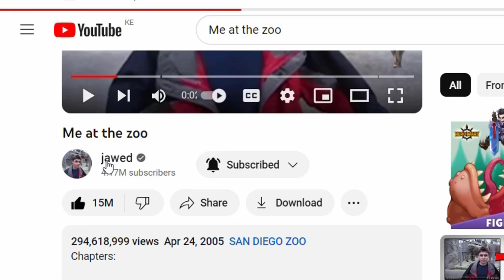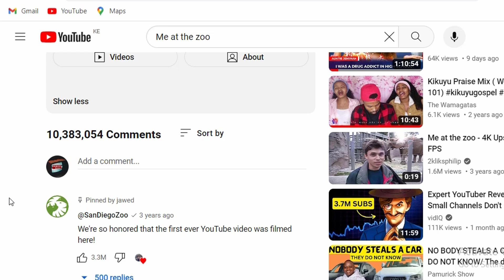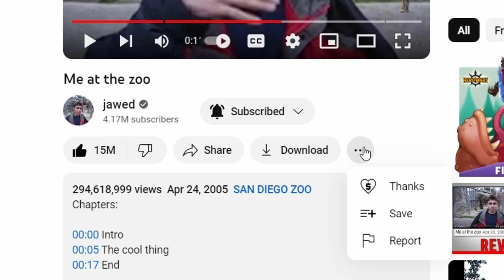First video ever to be uploaded on YouTube!!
In this video we go back in time and take a look at the first video ever to be uploaded on YouTube.